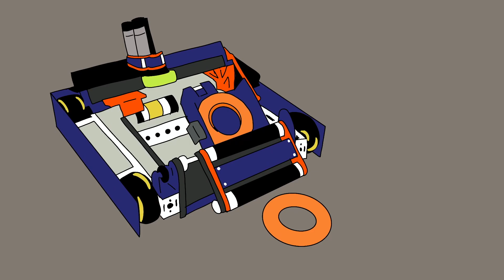FTC 14320 The Antidote Ultimate Goal Promote Video 2020-21